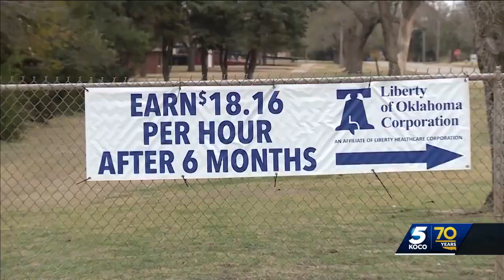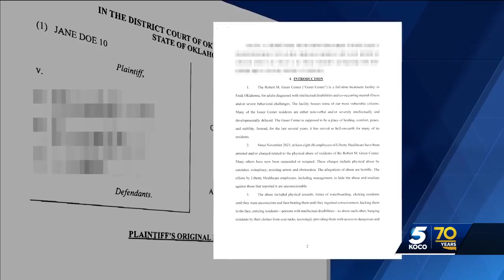Former nurse files lawsuit over alleged abuse at Enid center after criminal charges were dismissed